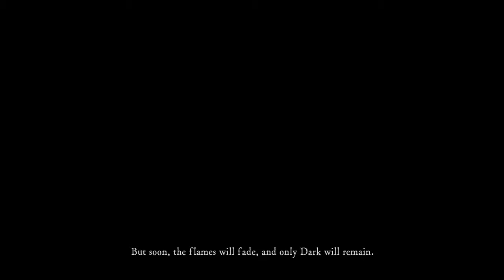DARK SOULS™: REMASTERED_20180525220558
DARK SOULS HD. VER